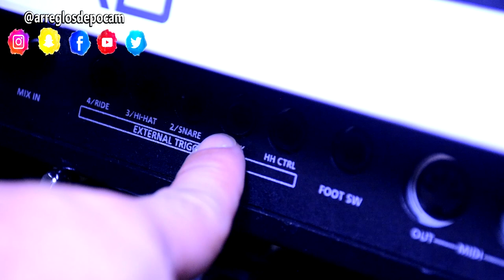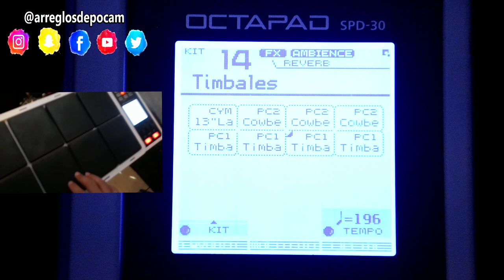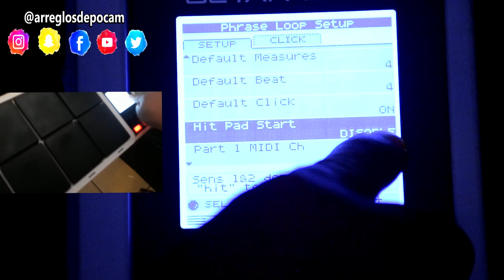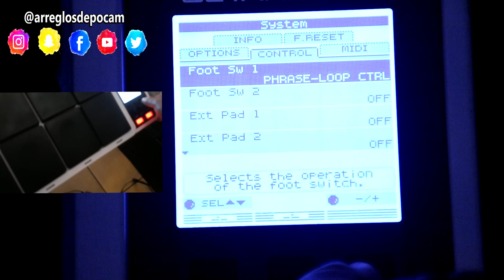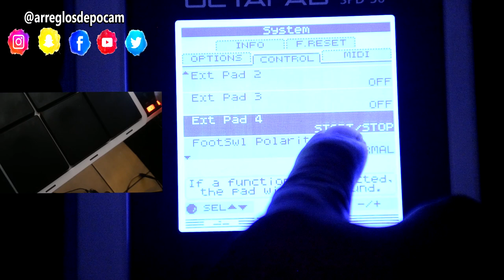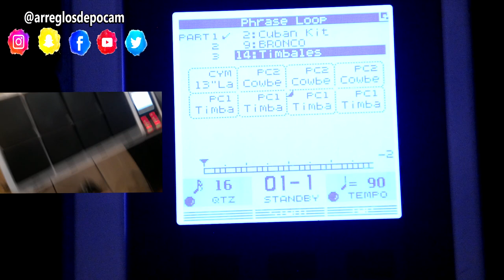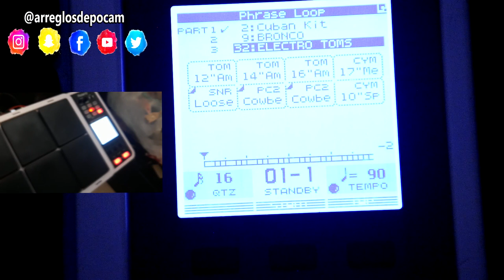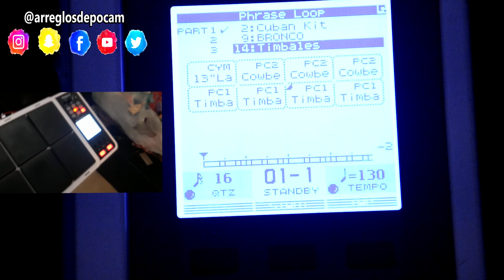COMO CONTROLAR LOOPS EN LA SPD 30 CON UN PEDAL DE BOMOBO KD7